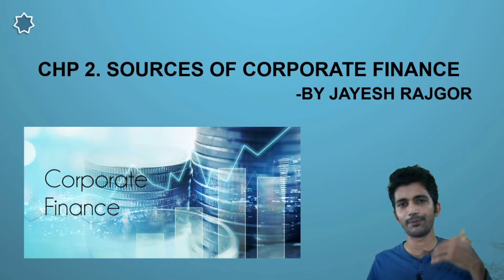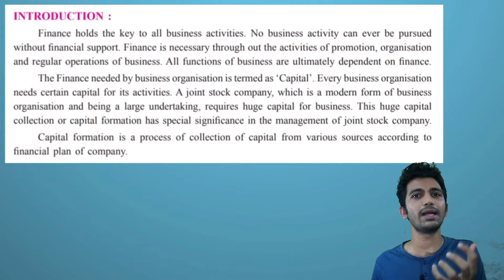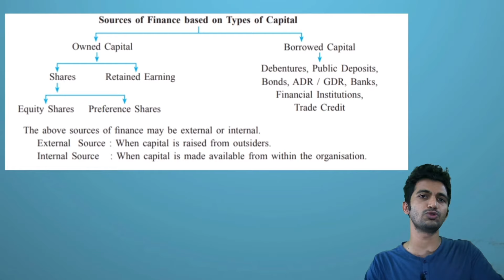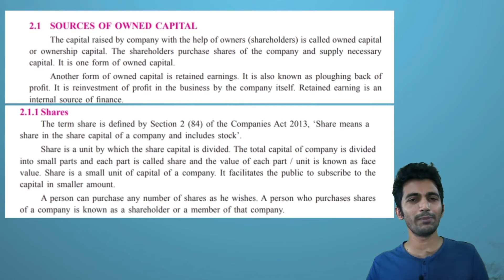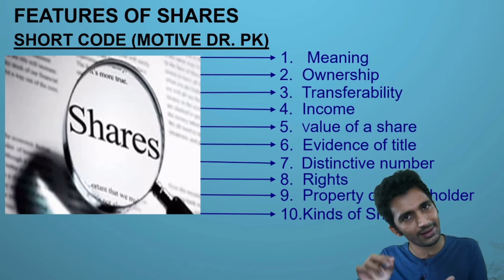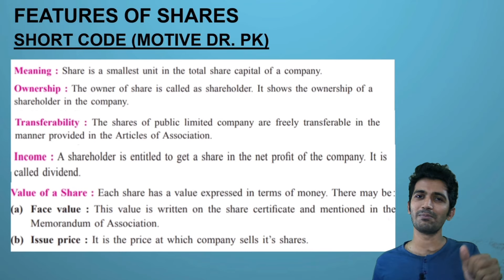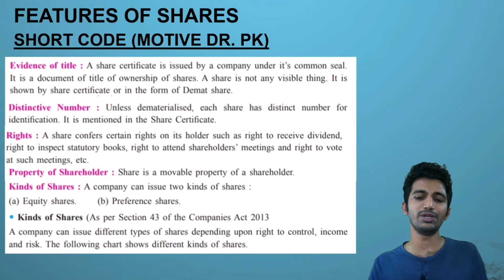FEATURES OF SHARES ||CHP.2 SOURCES OF CORPORATE FINANCE Class 12 S.P NEW SYLLABUS|| Jayesh Rajgor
To buy Target Publications' Comprehensive Notes on the Topic, click on the link given
This Video Explains Features Of Shares From Chp.2 Sources Of Corporate Finance Class 12th S.P New Syllabus.
SHORTCODE:- (MOTIVE DR. PK)
1.   Meaning
2.  Ownership
3.  Transferability
4.  Income
5.  Value of a share
6.  Evidence of title
7.  Distinctive number
8.  Rights
9.  Property of Shareholder
10.Kinds of Shares